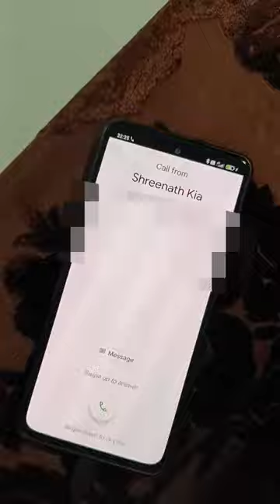Kia Caren DRL Issue Solved